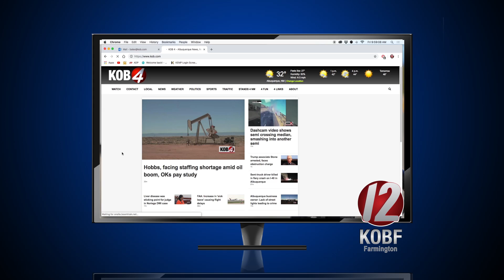KOBF Station Promo 2019 30